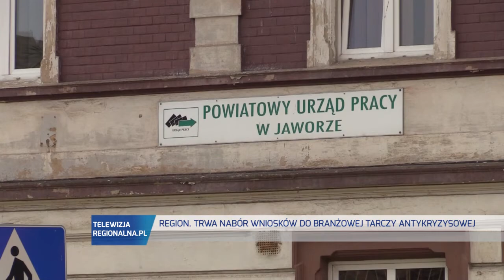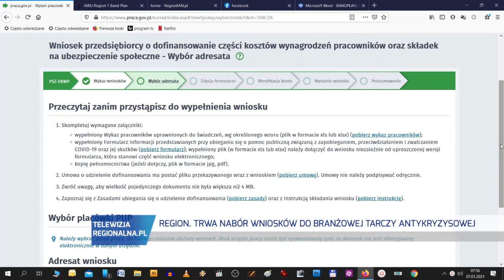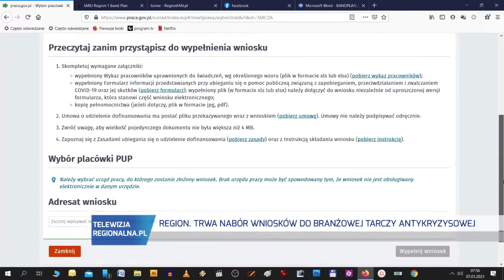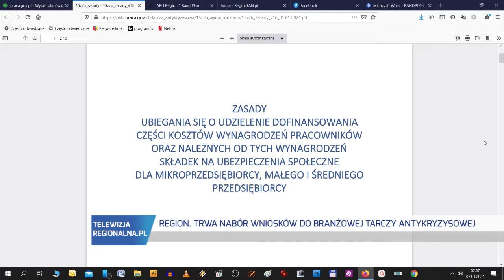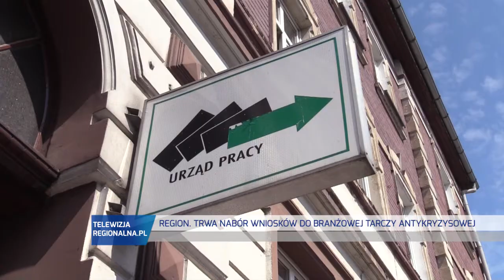JAWOR/REGION. Trwa nabór wniosków do Antykryzysowej Tarczy Branżowej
Trwa nabór wniosków o przyznanie świadczeń dla małych i mikroprzedsiębiorców w ramach rządowej Tarczy Antykryzysowej. O dofinansowanie bieżącej działalności mogą ubiegać się też osoby samozatrudnione. Wsparcie w wysokości do 5 tys. zł skierowane jest do konkretnych branż o działalności określonej w wybranych PKD. O dotację mogą ubiegać się m.in. przedsiębiorcy z branży gastronomicznej, niektórzy handlowcy czy osoby prowadzące działalność fitness. W Jaworze pierwsze przelewy z pomocą finansową zrealizowano jeszcze w grudniu. O szczegółach Tarczy tzw. Branżowej mówi Jarosław Simon, dyrektor Powiatowego Urzędu Pracy w Jaworze.
UWAGA: Wnioski przyjmowane będą do 31 stycznia 2021 r.!